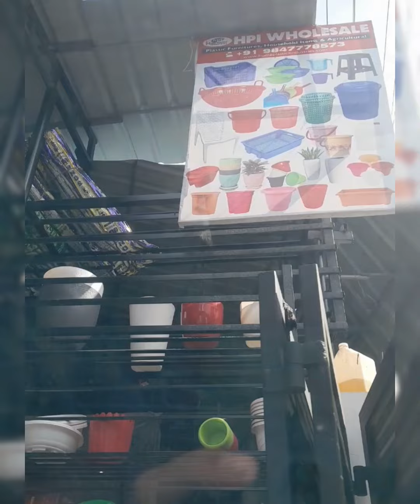Wholesale ആയിട്ട് indoor outdoor pots ഇവിടെ കിട്ടും